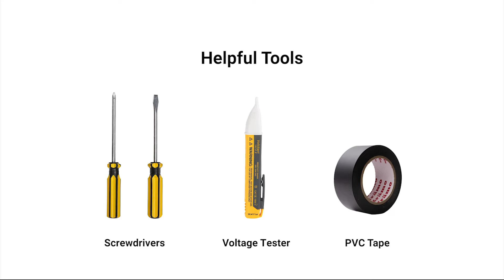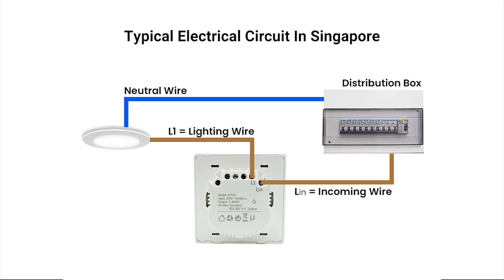How to install and setup The Near Smart Switch | Near Singapore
Learn how to install and set up the Near Zigbee Smart Switch. This switch is single pole (one-way) and No Neutral cables are required. Suitable for most homes in Singapore. Works with Google Assistant and Amazon Alexa.

00:10 What's in the box
00:13 Helpful Tools
00:18 Removing old switch
01:18 Electrical Diagram
01:50 How to open smart switch
02:08 Installing the smart switch
04:12 Pairing with the Near app